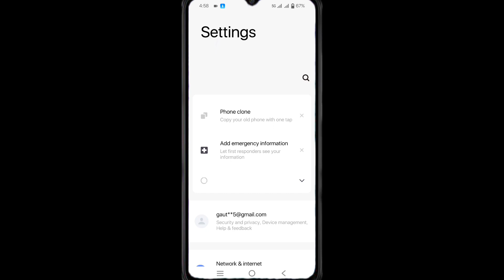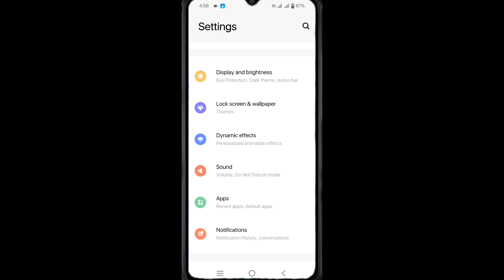Vivo Y22 Charging Sound And Vibration Setting, how to on/off charging sound and vibration vivo y22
your Queries 👇 👇 👇 👇 👇

vivo y22
how to on charging sound and vibration in vivo y22